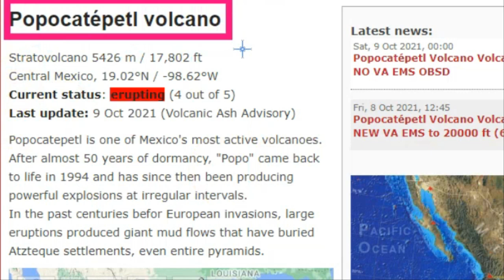【화산폭발속보】멕시코 포포카테페틀화산대폭발 분연이 6,100m까지 치솟아 120만명 피난 대기중!현지시간 10월9일 토요일 용암활동은포포카테페틀화산 분화구에서 진행중 가스방출!